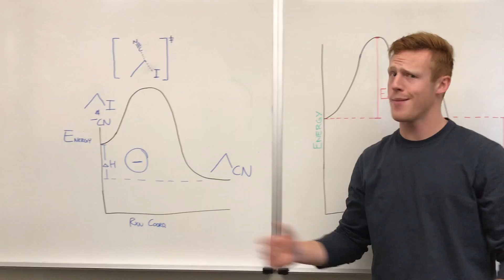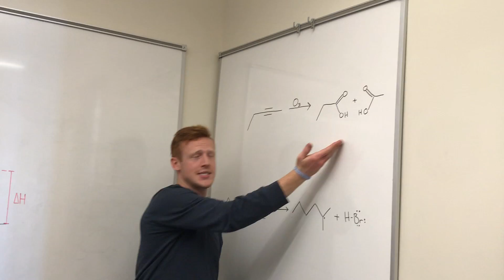Slater Brown and Kurt Ellis and Their Sweet Chemistry Humps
Have you ever wanted to learn about energy diagrams? Well, you're in luck! Here you go.